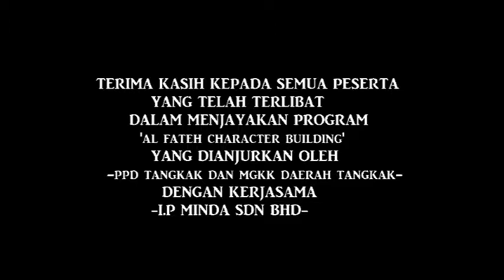AL FATEH CHARACTER BUILDING DAERAH TANGKAK JOHOR 2017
PIMPINAN SLB SEKOLAH